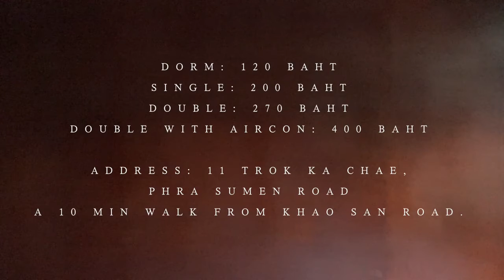Apple Guesthouse, Bangkok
The legendary Guesthouse near Khao San Road - opened in the 1980's.

Popular content related to Khaosan Road & Guest house.

Luang Prabang Apple Guesthouse.